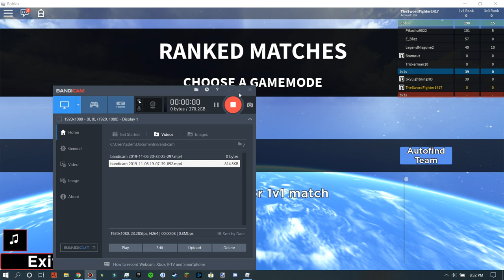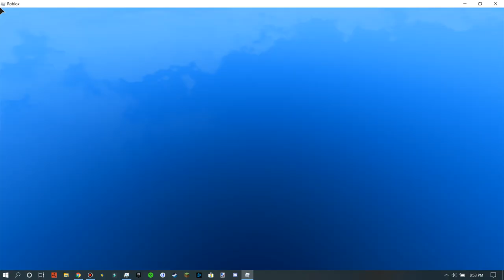THIS GAME IS A CIRCUS TENT! (Anime Battle Arena Clown Edition)